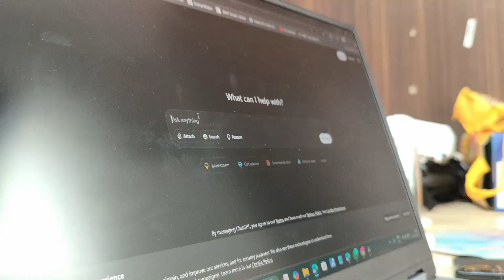Brad & Prad: Build Skills with Live Coding & Projects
Welcome to Brad & Prad
Your go‑to channel for fun, in‑depth coding tutorials!

In this video, we introduce ourselves, explain our problem‑solving teaching style, and give you a sneak peek at the projects, debugging demos, and series we’ll be dropping soon. No step‑by‑step lessons today—just a clear roadmap to help you start your coding journey with confidence.

What You’ll Learn in Future Videos

- How we break down complex concepts into bite‑sized explanations
- Hands‑on project builds (no cookie‑cutter examples)
- Real‑time debugging demonstrations
- Series lineup: algorithms & data structures, web frameworks, DevOps basics, and more
Upload Schedule
We post 3–4 days per week at 5 PM IST,  so you know exactly when to tune in for new tutorials, live project labs, and debugging sessions!

Enjoyed this intro?